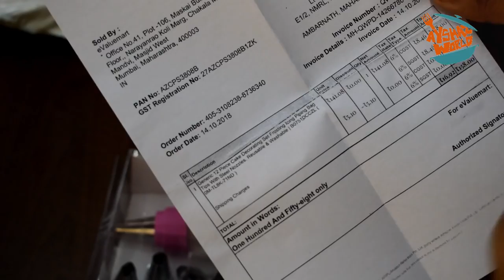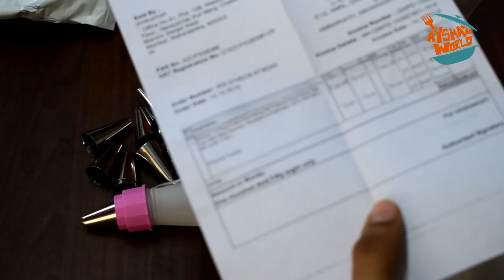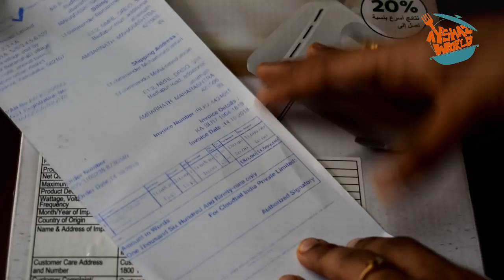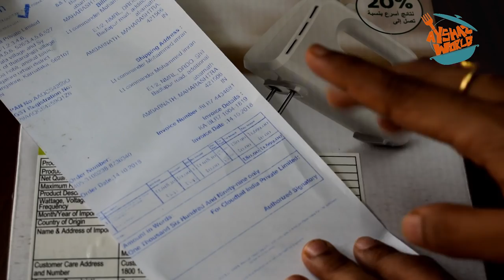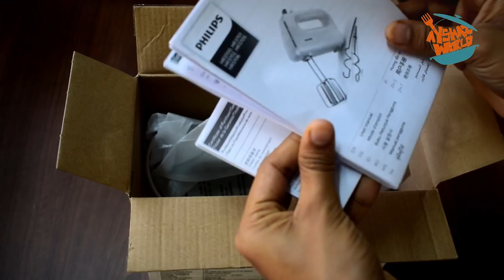Amazon Shopping Experience for Cake Equipments|Honest Review|Online Shopping|Ayshaz World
Ayshaz World is a YouTube channel which mainly concentrates on cooking and crafting.